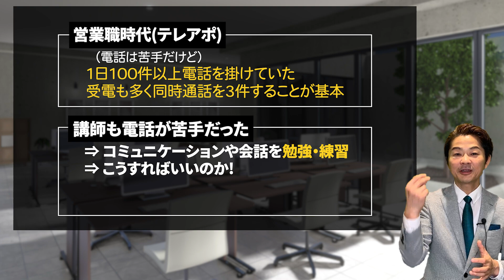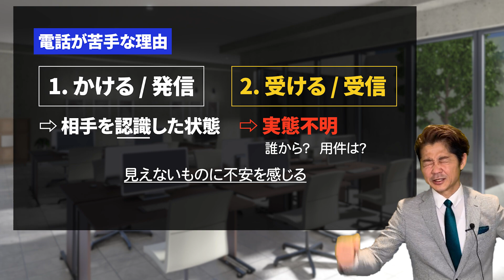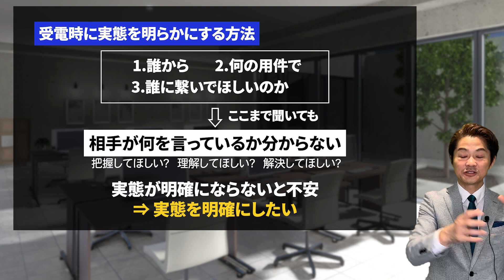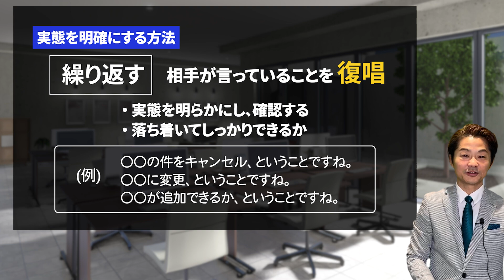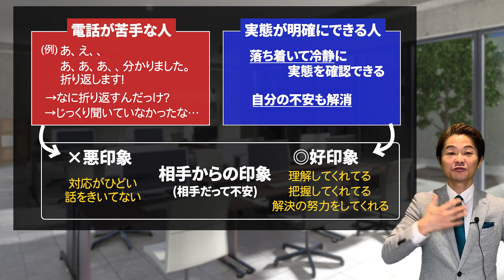【電話応対の苦手克服】好印象を与える電話の練習方法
【桐生稔 著書一覧】
・ 「コミュ障」でもしっかり伝わる話し方（PHP研究所）
・話し方の正解 ～誰とでもうまくいく人の55のルール～（かんき出版）
・緊張しない「最初のひと言」大全　（Clover出版）
・できるビジネスマンは話が短い！伝わる話し方30分実践トレーニング（ごきげんビジネス出版）
著書一覧はコチラ

1978年生まれ、新潟県十日町市出身。もともと臆病な性格で、対人関係が非常に苦手。小さい頃は親戚の叔父さんと話せない程、極度の人見知りであがり症。体も弱く、アトピー性皮膚炎、扁桃腺炎症、副鼻腔等、先天性欠如等、多数の病気に悩まされる。
18歳の頃に新潟から東京に上京。東京で新卒入社した会社では営業成績がドベで入社3カ月で静岡県富士市に左遷させられることに。しかしそこから一念発起。コミュニケーションスキルをあげるべく心理学、大脳生理学を学び始め、1,200店舗中営業成績でNo1となる。その後、ボイストレーニングスクールに転職。話し方の基礎を徹底的にマスターし、8店舗だったボイストレーニングスクールを40店舗に拡大。一気に全国区の業界大手に引き上げる。そして2013年、強いビジネスマンをつくりたいという想いからモチベーション＆コミュニケーションスクールを設立。現在では全国でコミュニケーション力アップ、伝わる話し方、あがり症改善、人前でのスピーチをトレーニングするビジネススクールを運営。全国40都道府県で年間2,000回のセミナーを開催し、受講者数は50,000人を越える。

1978年生まれ、新潟県十日町市出身。もともと臆病な性格で、対人関係が非常に苦手。小さい頃は親戚の叔父さんと話せない程、極度の人見知りであがり症。体も弱く、アトピー性皮膚炎、扁桃腺炎症、副鼻腔等、先天性欠如等、多数の病気に悩まされる。
18歳の頃に新潟から東京に上京。東京で新卒入社した会社では営業成績がドベで入社3カ月で静岡県富士市に左遷させられることに。しかしそこから一念発起。コミュニケーションスキルをあげるべく心理学、大脳生理学を学び始め、1,200店舗中営業成績でNo1となる。その後、ボイストレーニングスクールに転職。話し方の基礎を徹底的にマスターし、8店舗だったボイストレーニングスクールを40店舗に拡大。一気に全国区の業界大手に引き上げる。そして2013年、強いビジネスマンをつくりたいという想いからモチベーション＆コミュニケーションスクールを設立。現在では全国でコミュニケーション力アップ、伝わる話し方、あがり症改善、人前でのスピーチをトレーニングするビジネススクールを運営。全国40都道府県で年間2,000回のセミナーを開催し、受講者数は50,000人を越える。